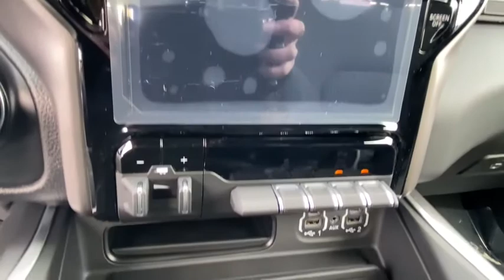2021 Ram 1500 Vicksburg, Kalamazoo, Schoolcraft, Three Rivers, Paw Paw, MI V5236T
Black New 2021 Ram 1500 available in Vicksburg, Michigan at Vicksburg Chrysler. Servicing the Kalamazoo, Schoolcraft, Three Rivers, Paw Paw, MI area.
2021 Ram 1500 Big Horn/Lone Star - Stock#: V5236T - VIN#: 1C6SRFFT0MN582443

Vicksburg Chrysler
13475 Portage Rd

Recent Arrival! $3673 off MSRP!brbr2021 Ram 1500 Big Horn/Lone Star